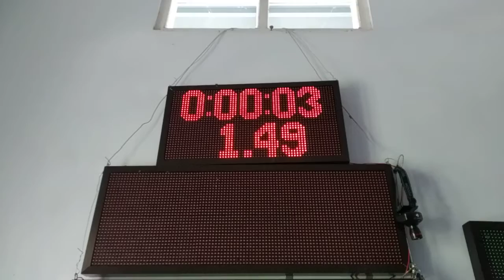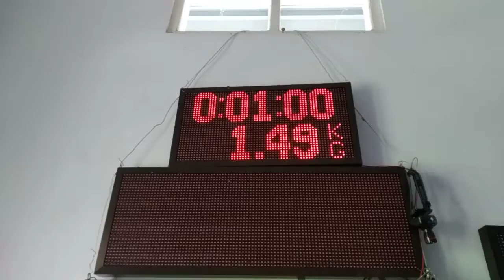timbangan smile 40kg dan timer counter down layar besar p10 ukuran 32x64 bisa Galatama